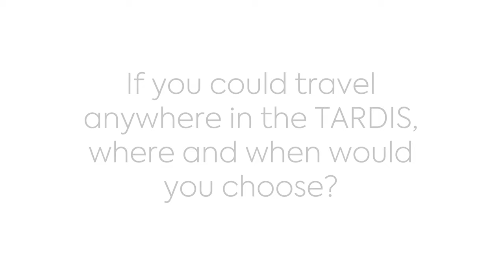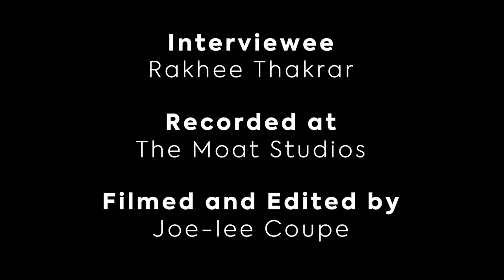Rakhee Thakrar interview | Doctor Who: Time War 4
Rahkee Thakrar talks about her character's part in the Time War.

In the latest instalment of the Time War saga, the Eighth Doctor and Bliss are dragged into the Time War as the Daleks replenish their army, using Davros himself.

So far in The Eighth Doctor – The Time War range, we’ve heard the Doctor face the Daleks, the Dalek Time Strategist and the Twelve, but there’s a rather familiar scarred face returning for volume four. Or… is there?

Davros (played by Terry Molloy), faces the Eighth Doctor (Paul McGann), for the first time since the 2005 release, Terror Firma. This brand new set of full cast audio dramas contains four new stories – Palindrome (parts one and two) by John Dorney, Dreadshade by Lisa McMullin and Restoration of the Daleks by Matt Fitton.

The Eighth Doctor – The Time War volume 4 is now available to own for £22.99 as a collector’s edition CD box set and £19.99 as a digital download, exclusively from the Big Finish website.

The Time War rages through space and time – two powerful enemies in a fight to the death. The Doctor keeps to the fringes of the conflict, helping where he can. He is not a warrior. Not yet. But this war takes no prisoners, and friends and enemies are drawing the Doctor ever closer to his destiny.

Palindrome by John Dorney

In an alternative universe, Davros lives in peace, until the Doctor and Bliss arrive, and the Daleks emerge in a new reality

Dreadshade by Lisa McMullin

The Time Lords, including the General and the Twelve, adjust to life after the Time War, until the Doctor and Bliss return with a warning.

Restoration of the Daleks by Matt Fitton

The Dalek Time Strategist restores the Dalek armies to the universe, but wants to dispense with Davros.

Actor Paul McGann said: “I now quite like the Doctor Who stories where there's not so much running down corridors, away from the monsters, and explosions, and everything else. Maybe it's a time of life thing? I quite like the ones where it's a bit more considered, a bit quieter, closer to mic.

“When you first look at the scripts, as a performer, often the first skim you make you think, Oh yeah, there's a good scene! Immediately, stuff jumps out at you - the dynamism of things, not just the plots. That's what I'm like. These stories are rich and very playable.”

Actor Terry Molloy added: “There is a definite thrum of anticipation when I open a Davros script, as I’m always in awe of what new devilment the writers have come up with. It is good (and rightly so) to see Davros involved in the machinations of the Time War and in ways that may not initially be obvious. The creativity of the writers does not in any way disappoint!

“This was the last studio recording I did before lockdown confined me to my home and working alone. The camaraderie and atmosphere of the studio is always a delight for me and it was lovely to be paired up with Paul McGann once more.”

The Eighth Doctor – The Time War volume 4 also stars Rahkee Thakrar (Bliss), Isla Blair (Charn), Chris Jarman (Rasmus), Adèle Anderson (Major Tamasan), Ken Bones (the General), Julia McKenzie (the Twelve), Jemima Rooper (Mithia) and Nicholas Briggs (the Daleks).

The Eighth Doctor – The Time War volume 4 is now available to own at the pre-order price of £22.99 as a five-disc collector’s edition CD box set and £19.99 as a digital download, exclusively

Big Finish listeners can save money by ordering a bundle of all four Eighth Doctor Time War box sets for £88 as a collector’s edition CD set, or £80 as a digital download, again from the Big Finish website.